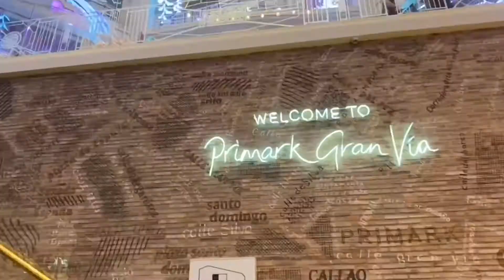SALE SA MADRID! | Erlinda Sion